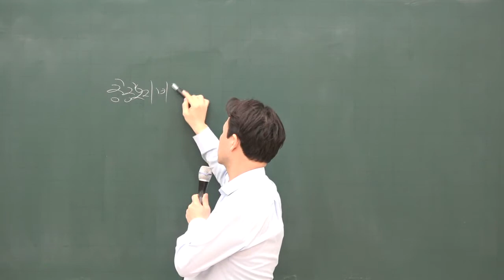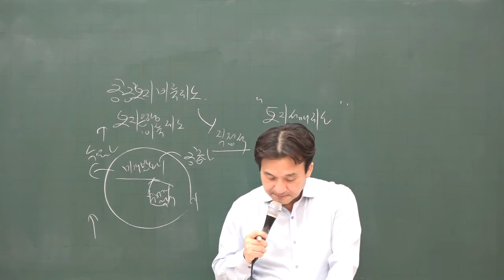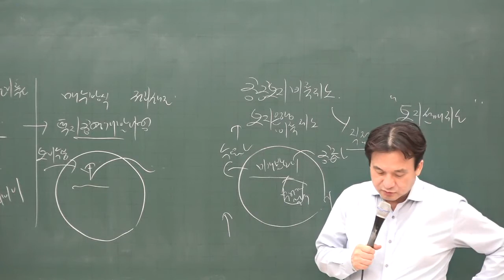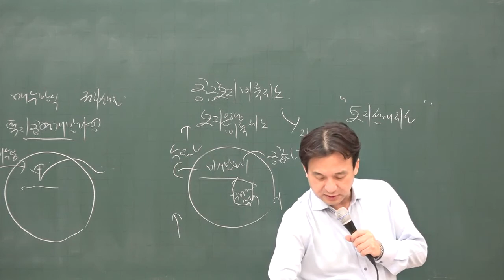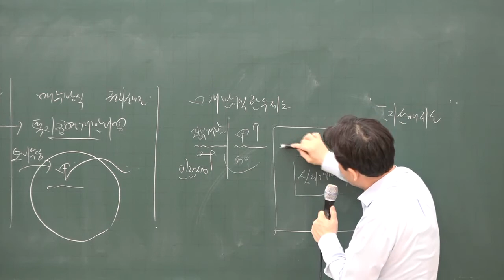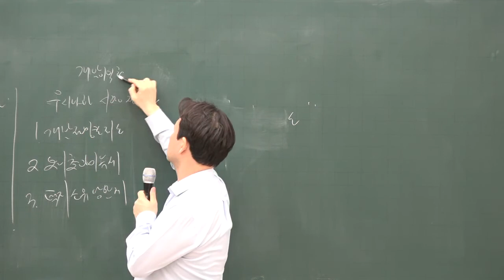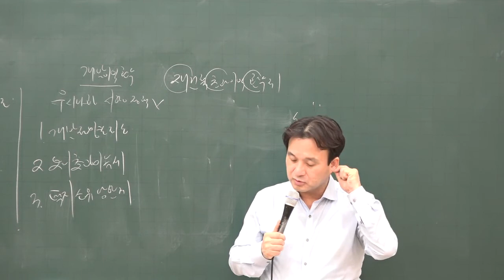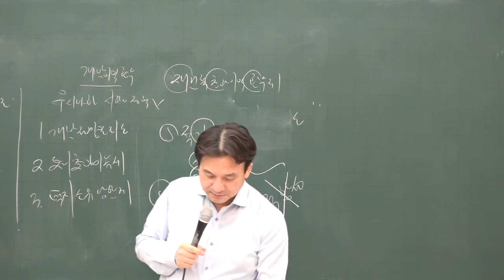[공전무] 2020년 공인중개사 부동산학개론 집중이론 토지은행 1-16